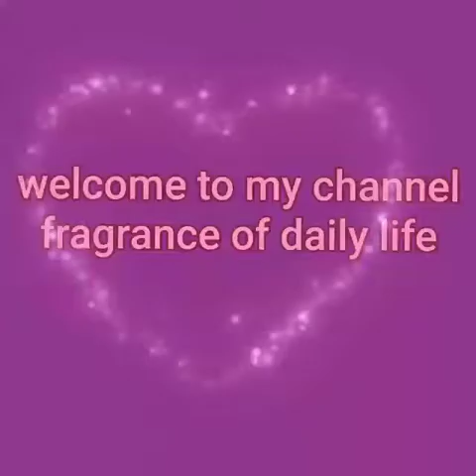Peacock with Glitter Paper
gliter paper craft